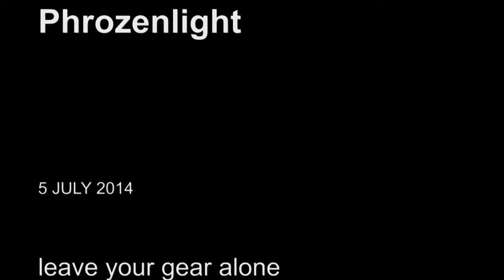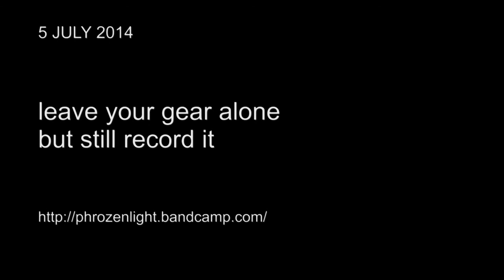2014 07 05 leave your gear alone but still record it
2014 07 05 leave your gear alone but still record it

Doepfer Maq 16/3 & Novation KS-rack & MicroKorg

we want your money!